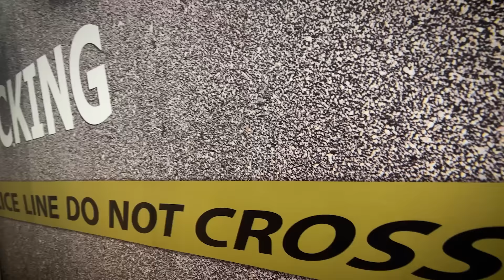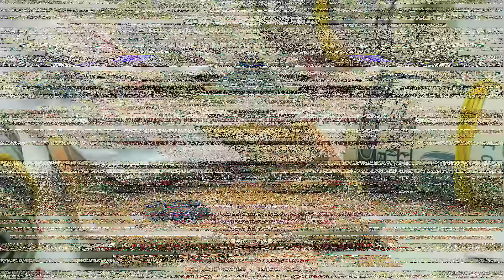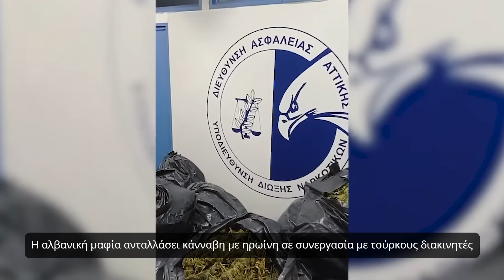Ναρκωτικά: Πώς έρχονται στην Ελλάδα και ποιοι ελέγχουν τη διακίνηση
O προϊστάμενος της Δίωξης Ναρκωτικών Αττικής μιλά στον δημοσιογράφο του Zougla.gr Χρήστο Μαζάνη για τις εγκληματικές οργανώσεις που διακινούν ναρκωτικά στην Ελλάδα αλλά και για τις συμπλοκές με τα εγκληματικά δίκτυα. Επίσης αναφέρεται στα καρτέλ της Λατινικής Αμερικής και τη συνεργασία με την Αλβανική μαφία, αλλά και στον ρόλο της νιγηριανής και της τούρκικης μαφίας.  Κάμερα: Χάρης Γκίκας. Παραγωγή: Zougla.gr 2022